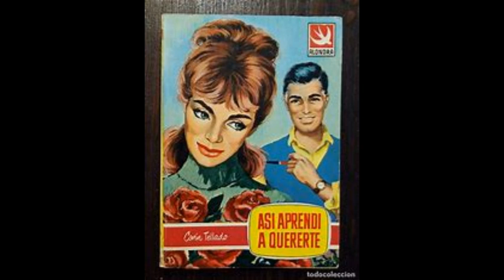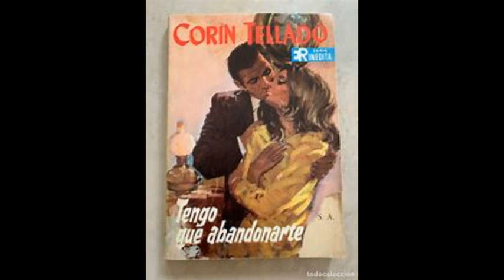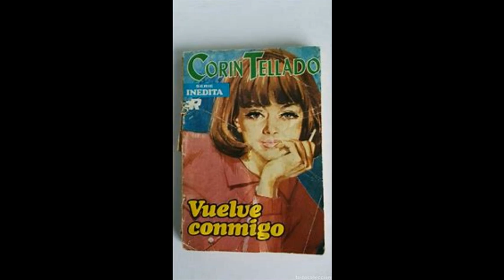CORÍN TELLADO: LA AUTORA MAS VENDIDA EN ESPAÑOL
A lo largo de su dilatada carrera profesional escribió más de 5.000 novelas románticas, de las cuales, vendió más de 400 millones de ejemplares.

Sus novelas fueron traducidas a 27 idiomas y figura en el Libro Guinness de las Récord de 1994 como la autora más vendida en español.